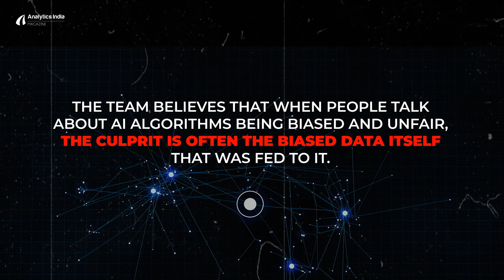Meet 'Norman', World’s First Psychopathic AI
Norman is an AI that is trained to perform image captioning. MIT researchers trained Norman on image captions from an infamous subreddit which is dedicated to document and observe the disturbing reality of death.